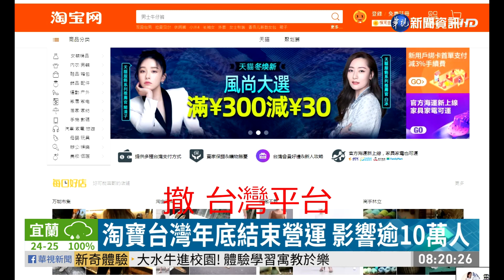淘寶台灣宣布關閉平台 年底結束營運| 華視新聞 20201016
電商平台「淘寶台灣」來台不到一年，昨(15)天中午突然宣布即刻關閉平台下單、商品上架等功能，估算約有數十萬買賣家受到影響。